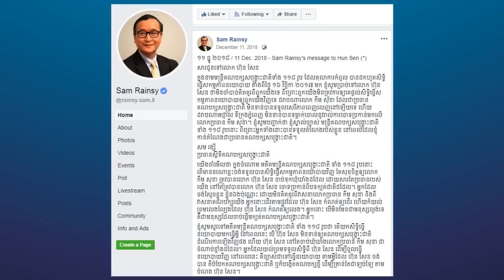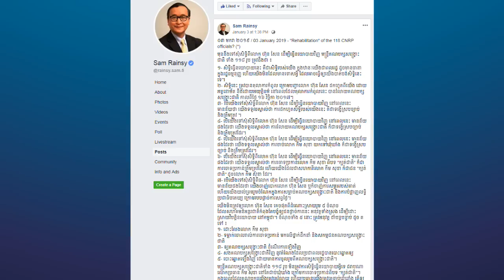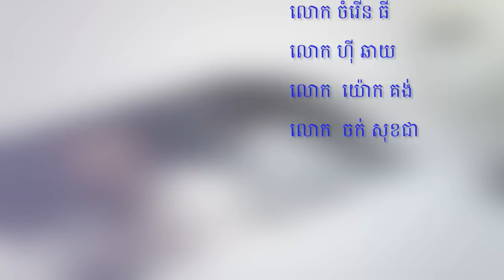កម្មវិធីតុមូលវីអូឌី៖ ការវិលចូលឆាកនយោបាយរបស់អតីតថ្នាក់ដឹកនាំគណបក្សសង្រ្គោះជាតិ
កម្មវិធីតុមូលវីអូឌី ប្រធានបទ ៖ ការវិលចូលឆាកនយោបាយរបស់អតីតថ្នាក់ដឹកនាំគណបក្សសង្រ្គោះជាតិ
ផ្សាយថ្ងៃទី១១ ខែមករា ឆ្នាំ២០១៩